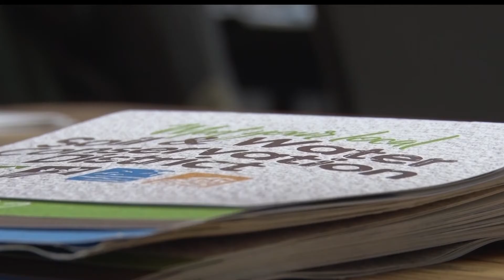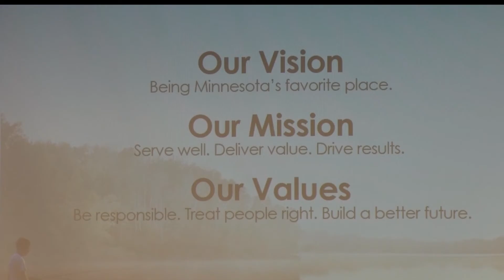Crow Wing Soil & Water Conservation District Looks to Give Guidance To Local Farmers